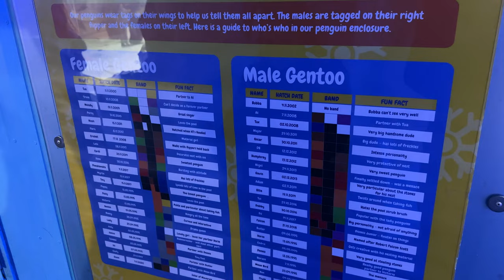These Penguins Are GIGANTIC! - Auckland Aquarium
Kripp & Rania visit the Auckland Aquarium! As with all things in New Zealand, everything is a little bit different. The aquarium features the magnificent sea life around the coast, as well as some of the largest penguins we've ever seen!